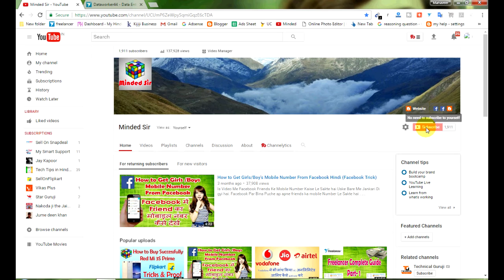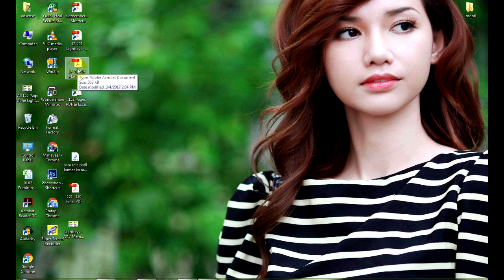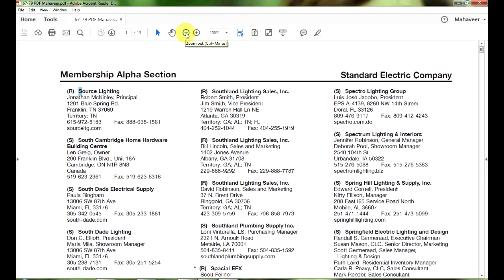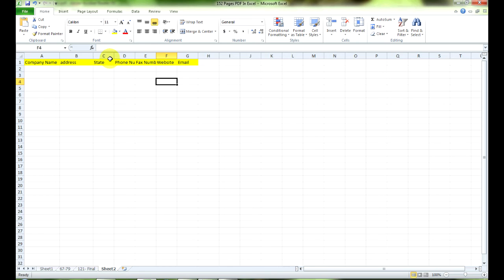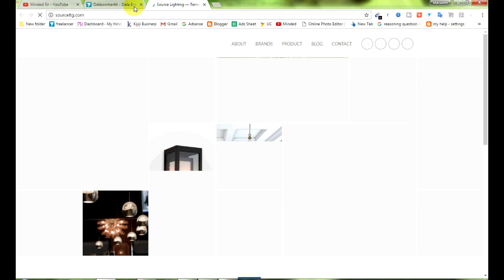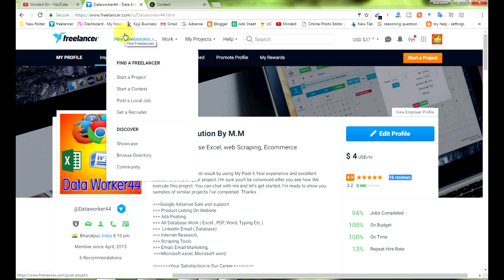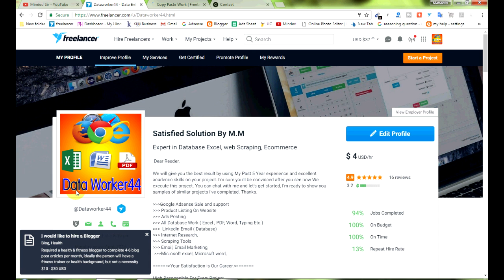Scraping From PDF To Excelsheet | Freelancer for beginners in hindi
In This Video Learn How to Scrape PDF offline, And Fill in the spreadsheet |

We Regular share technical and interesting videos about Latest tech